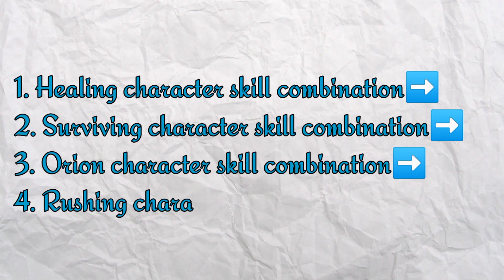Best Character Skill Combination For Br Rank After OB42 Update | New Character Skill Combination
Best Character Skill Combination For Br Rank After OB42 Update | New Character Skill Combinatin Free Fire

SECRET ( BR-RANK ) CHARACTER SKILL COMBINATION || BEST CHARACTER SKILL COMBO 2023

Best Characters In Free Fire 2023 | Top 5 Best Characters  Combi After OB41 Update In Free Fire

Who is the best character in Garena Free Fire now in 2023? Here is a Top 5 best characters list of Free Fire after ob41 update. The Elite characters are Elite Andrew, Elite Hayato, Elite Kelly, Elite Moco. We have talked about all Elite Characters in Free Fire, A124, Maxim, Maro, Chrono, Alok, HP God K, Xayne, Skyler, Sonia, Dimitri, Tatsuya, Elite Alvaro, Elite Andrew, A124, and Wukong character and thier character skill/ability.

Best Character Combination For BR Rank After Ob-42 Update || BR Rank Best Combination After Update

BEST CHARACTER COMBINATION FOR NEW BR RANK S-36 || BR rank top 2 best character combination !!!
Best Character Skill Combination 😱 Free Fire Tips & Tricks 💥 ESPORTS + CS/BR Rank 👑 Garena Free Fire

CONFIGURACIÓN PERFECTA para SAMSUNG A3, A5, A6, A7, J2, J5, J7, S5, S6, S7, S9, A10, A20, A30, A50, A70 /// Garena FREE FIRE. Guia completa!

1.Garena Free Fire Indonesia
2.Garena Free Fire Brazil
3.Garena Free Fire Brasil
4.Garena Free Fire India
5.Garena Free Fire Singapore
6.Garena Free Fire Thailand